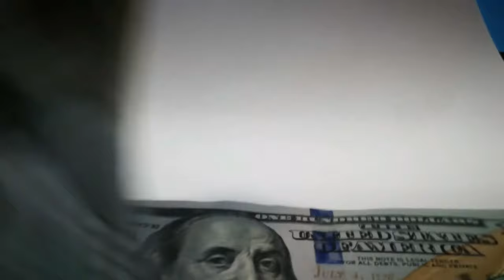Pashto Islahi Drama ZEHER || Naseer Pashto Drama || Pukhtonyar Films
PukhtonYar Films Production PresenT's
Pashto Islahi Drama ZEHER
Cast: Naseer Ahmad Pukhtonyar, Alisha , Bibi Sherina , Muhabat Ustad etc
D.O.P: Yasir Malik VFX
Design: Asad Khan
Production Manager : Sadam Khan
Edit By : Zulfiqar
Publicity Incharge: Pukhtonyar FanzClub,
Special Thanks: Ahmad Advertiser
Production Incharge : N-A-P
Producer: Naseer Ahmad PukhTonYar
Directed By: Zahir Hussain Zaheer
Present BY: Pukhtonyar Films Production

Thanksssss